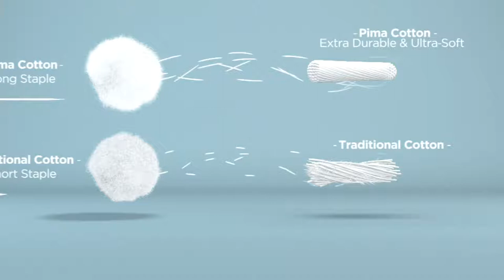Isaac Mizrahi Live! Essentials Pima Cotton Curved Hem T-Shirt on QVC